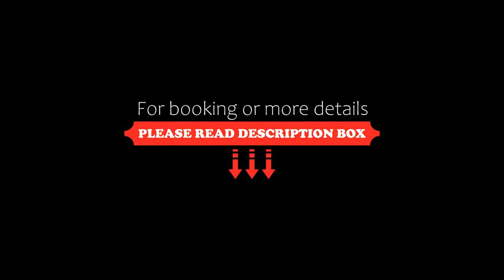Moreish Holiday’s, Mahabaleshwar, India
About Property:
Moreish Holiday’s is a 3-star property set in Mahabaleshwar. Featuring a 24-hour front desk, this property also welcomes guests with a restaurant and a terrace. Venna Lake is 1.4 km away and Bombay Point is 2.5 km from the hotel.
The rooms in the hotel are fitted with a kettle. All rooms come with a private bathroom and free toiletries, and some units at Moreish Holiday’s have a balcony. At the accommodation all rooms have a wardrobe and a flat-screen TV.
Lingmal...
Property Type: Hotel
Address: Post office lane Opp Uday hotel Mandir, 412806 Mahabaleshwar, India
Searching For
1. Moreish Holiday’s - Mahabaleshwar - India
2. Moreish Holiday’s - Mahabaleshwar - India Address
3. Moreish Holiday’s - Mahabaleshwar - India Rooms
4. Moreish Holiday’s - Mahabaleshwar - India Amenities
5. Moreish Holiday’s - Mahabaleshwar - India Offers and Deals
Audio Credit:
Track Title: Blank Slate
Artist: VYEN